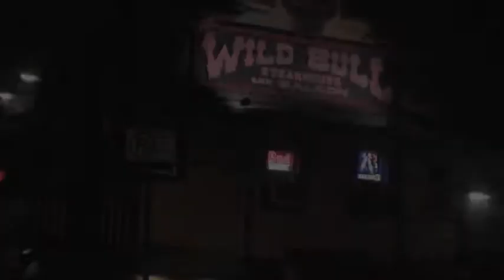g550 get it popin.